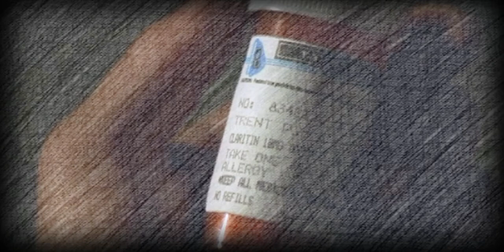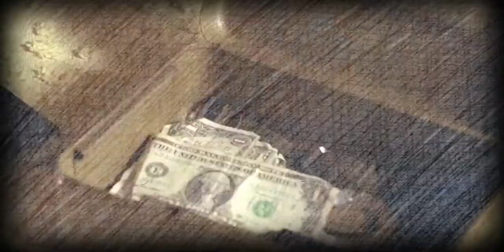Big Momma's House Comedy Tamil Movie Review